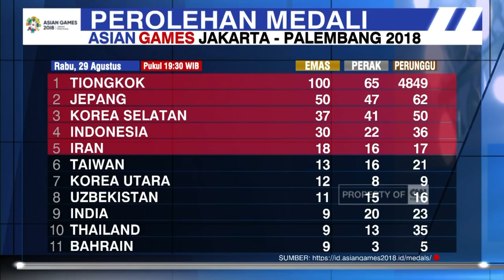Pesan Hebat! Presiden Jokowi - Prabowo Berpelukan, Hanif: Saya Mau Silaturahmi Erat untuk Indonesia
Asian Games 2018 penuh momen kejutan dan tak jarang mengharukan. Hari ini, selain nama Hanifan Yudani Kusumah berkibar karena sukses menggondol emas di cabang olahraga pencak silat, rakyat Indonesia pun bersuka cita melihat Joko Widodo dan Prabowo Subianto tampak akrab berpelukan.

Asian Games 2018 penuh momen kejutan dan tak jarang mengharukan. Hari ini (Rabu, 29 Agustus 2018), selain nama Hanifan Yudani Kusumah berkibar karena sukses menggondol emas di cabang olahraga pencak silat, rakyat Indonesia pun bersuka cita melihat Joko Widodo atau Presiden Jokowi dan Prabowo Subianto tampak akrab berpelukan.
Presiden Jokowi dan Prabowo Subianto hadir di ajang pencak silat Asian Games.

Like & Follow Facebook:
CNN Indonesia

cnnindonesiatv